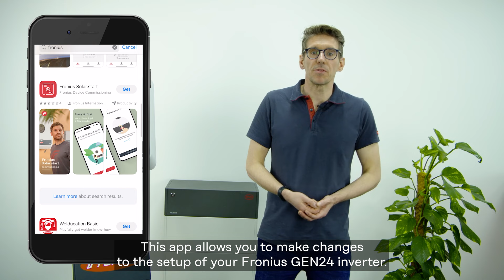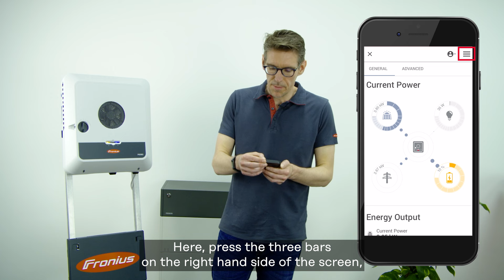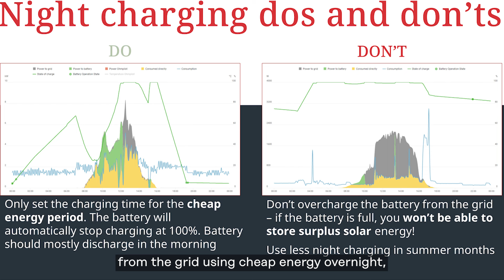How-to set up Time Dependent Battery Charging with a GEN24 Plus (UK)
​In this video, we will show you how to activate and modify the time dependent battery charging feature for a Fronius GEN24 Plus hybrid inverter and a connected solar energy storage system so you can charge a battery from the grid.